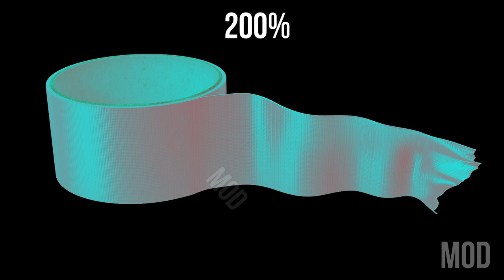15 Duct Tape "Tear" Sound Variations in 40 Seconds | MODIFY EVERYTHING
MODIFIED SOUND : Duct Tape